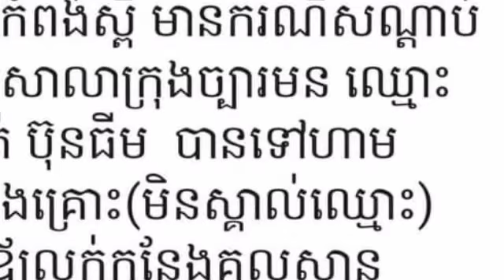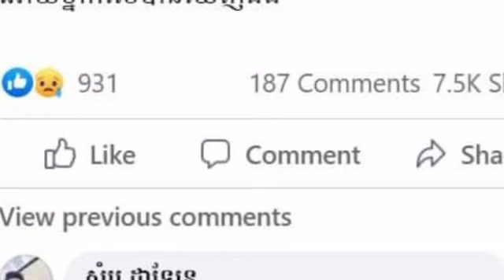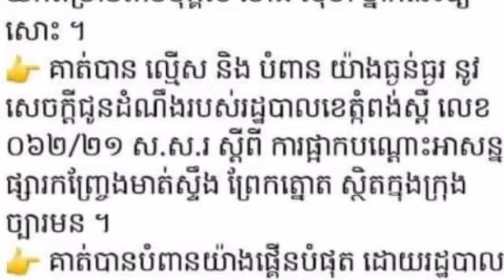ទីបំផុត ស្គាល់ មុខ អ្នកទាត់ កញ្ច្រែង ក្មេងស្រី លក់ផ្លែ ព្រីង នៅខេត្ត កំពង់ ស្ពឺ ហើយ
ទីបំផុត ស្គាល់ មុខ អ្នកទាត់ កញ្ច្រែង ក្មេងស្រី លក់ផ្លែ ព្រីង នៅខេត្ត កំពង់ ស្ពឺ ហើយ Finally know the face of the girl who sells the fruit basket in Kampong Speu province.